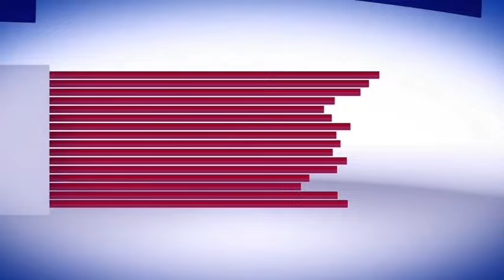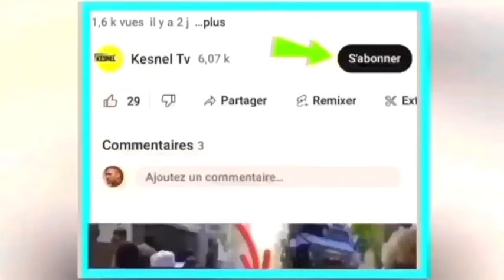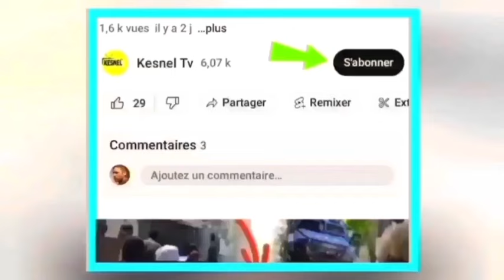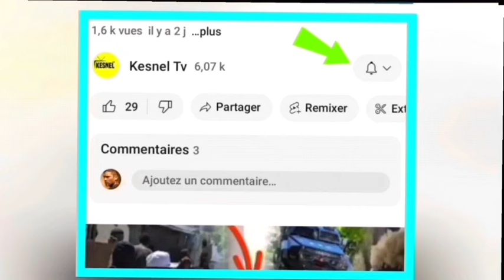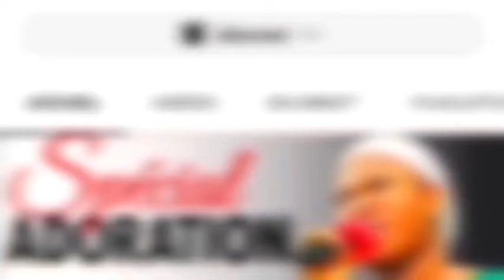28 Mai Aksyon sa pase matin an,nèg yo debake devan palais national sòlda kenya yo pran kou domiken..